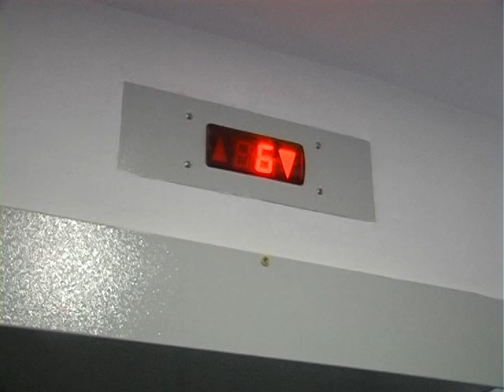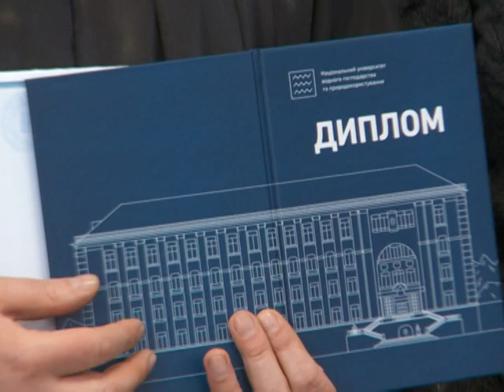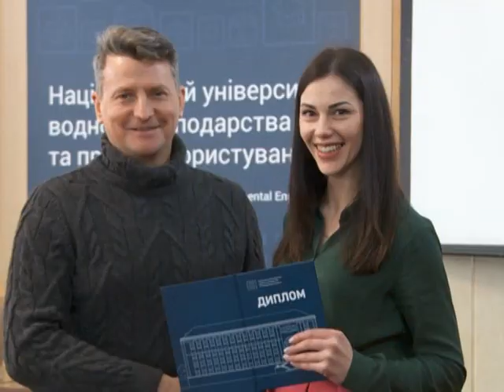Новини Рівного від 01.02.2019